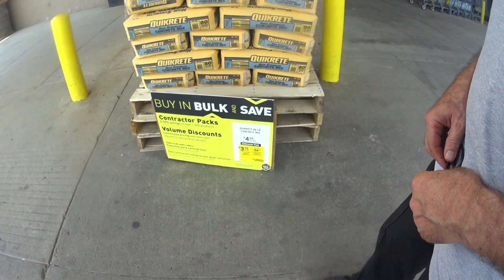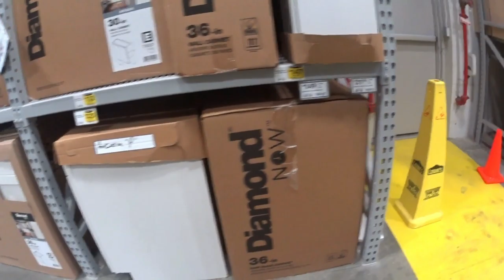США. Спасаем Американцев после торнадо! 2. Подготовка к устройству отмостки!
После того, как устранили последствия Торнадо ! Уборка воды в помещениях Вынос замоченного имущества, Вывоз на свалку Наступила очередь устраивать отмостку! Закупка материалов транспортировка этого всего в дом! Короче забот полон рот! Смотрите!  Всем Сибирского здоровья, и мирного неба над головой!
After eliminating the effects of the Tornado ! Cleaning water in the premises Removal of soaked property, removal to the landfill It was the turn to arrange a blind area! Purchase of materials transportation of all this in the house! In short a lot on your plate! Look!  Who liked it put huskies! All Siberian health, and peaceful the sky over head!
Після того, як усунули наслідки Торнадо ! Прибирання води в приміщеннях Винесення замоченого майна, вивезення на звалище Настала черга влаштовувати вимощення! Закупівля матеріалів транспортування цього всього в будинок! Коротше турбот сповнений рот! Дивіться!  Всім Сибірського здоров'я, і мирного неба над головою!
Торнадо салдарын жойғаннан кейін ! Үй-жайларда суды жинау ескерту. Суланған мүлікті шығару, қоқыс төгетін жерге шығару ескерту. Басталған кезекте жасау отмостку! Материалдарды сатып алу бұл бүкіл үйге тасымалдау! Қысқа қамқорлық ауызға толы! Қараңыз!  Кімге ұнатыңыз! Арнаға жазылыңыз! Барлық Сібір денсаулығы және бейбіт аспан!
მას შემდეგ, რაც აღმოფხვრის ეფექტი tornado ! დასუფთავების წყლის შენობაში ! მოხსნა გაჟღენთილია ქონება, მოხსნა ნაგავსაყრელის ! ეს იყო მხრივ მოწყობა ბრმა ტერიტორიაზე! შეძენა მასალები ტრანსპორტირება ეს ყველაფერი სახლში! მოკლედ ბევრი თქვენი ფირფიტა! გთზ! ვინ მოეწონა დააყენა huskies! გამოწერა არხი! ყველა ციმბირის ჯანმრთელობის და მშვიდობიანი ცის მეტი ხელმძღვანელი!
Po to, kaip pašalinti pasekmes Tornadas ! Valymo paslaugos, vandens patalpose Takeaway замоченного turto, Imant į sąvartyną Atsirado pirma rengti отмостку! Закупка medžiagų transportavimas to viso į namus! Trumpai rūpesčių pilna burna! Žiūrėkite! Visiems Сибирского sveikatos ir taikos dangaus virš galvos!
Пасля таго, як ліквідавалі наступствы Тарнада ! Уборка вады ў памяшканнях Вынас замочанага маёмасці, Вываз на звалку Наступіла чаргу ўладкоўваць отмостку! Закупка матэрыялаў транспарціроўка гэтага ўсяго ў дом! Карацей клопатаў поўны рот! Глядзіце!  Каму спадабалася стаўце лайкі! Падпісвайцеся на канал! Усім Сібірскага здароўя, і мірнага неба над галавой!
Այն բանից հետո, վերացվել հետեւանքները tornadoes ! Մաքրում ՝ շենքերի ճակատների, ավազաշիթային Ներծծված գույքի դուրս բերումը, աղբավայրը դուրս բերելը Եկել է հերթը կազմակերպել otkostku! Գնման նյութերի տրանսպորտի այս ամենը տուն! Կարճ անհանգստություններից լի բերանը. Տես!  Ով սիրում է դնում huskies! Բաժանորդագրվեք ալիքին: Բոլոր Սիբիրյան առողջության եւ խաղաղ երկնքի գլխին.
ನಂತರ ತೆಗೆದುಹಾಕುವ ಪರಿಣಾಮಗಳು ಸುಂಟರಗಾಳಿ ! ಸ್ವಚ್ಛಗೊಳಿಸುವ ನೀರು ಆವರಣದಲ್ಲಿ ತೆಗೆಯುವುದು ನೆನೆಸಿದ ಆಸ್ತಿ, ತೆಗೆಯುವಿಕೆ ನೆಲಭರ್ತಿಯಲ್ಲಿನ ಇದು ತಿರುವು ಆಗಿತ್ತು ವ್ಯವಸ್ಥೆ ಕುರುಡು ಪ್ರದೇಶದಲ್ಲಿ! ಖರೀದಿ ವಸ್ತುಗಳ ಸಾರಿಗೆ ಎಲ್ಲಾ ಈ ಮನೆ! ಸಂಕ್ಷಿಪ್ತವಾಗಿ ಬಹಳಷ್ಟು ನಿಮ್ಮ ತಟ್ಟೆಯಲ್ಲಿ! ನೋಟ! ಯಾರು ಇದನ್ನು ಇಷ್ಟಪಟ್ಟಿದ್ದಾರೆ ಹಾಕಿ ಹಸ್ಕೀಸ್! ಚಂದಾದಾರರಾಗಿ ಚಾನಲ್! ಎಲ್ಲಾ ಸೈಬೀರಿಯನ್ ಆರೋಗ್ಯ, ಮತ್ತು ಶಾಂತಿಯುತ ಆಕಾಶ ತಲೆ ಮೇಲೆ!
Etter å eliminere effekten av Tornado ! Rengjøring vann i lokalene Fjerning av dyppet eiendel, fjerning til deponi Det ble tur til å arrangere en blind området! Kjøp av materialer transport av alt dette i huset! I korte mye på tallerkenen! Se! Hvem likte det satt huskyer! Alle Siberian helse og fredelig himmelen over hodet!
Tuhottuaan Tornadon vaikutukset ! Tilojen puhdistusvesi Märän omaisuuden poistaminen, siirtäminen kaatopaikoille Oli käännekohta järjestää sokea alue! Ostakaa materiaalikuljetuksia. Lyhyesti sanottuna, sinulla on paljon tekemistä. Katso!  Huskies! Siperian terveyttä ja rauhaa taivaalle!